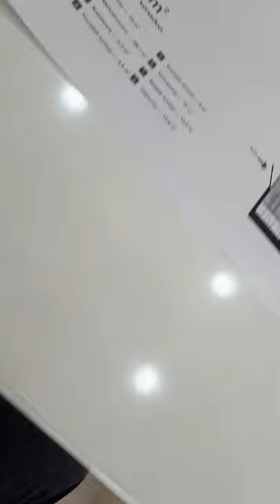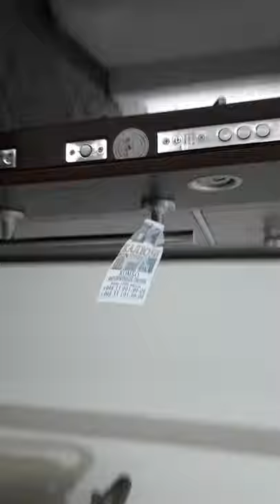TOSHKENT CITYDAN Хувойдо резиденцияси янги курилган уйлар